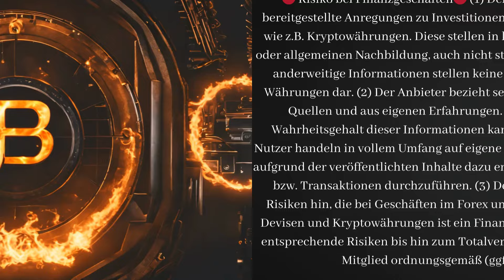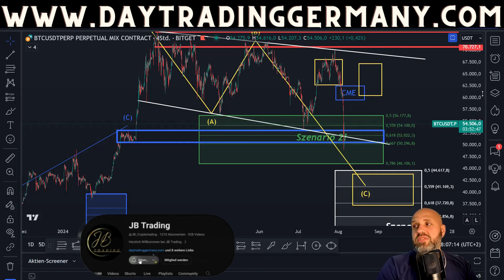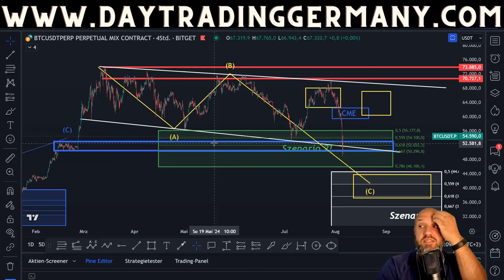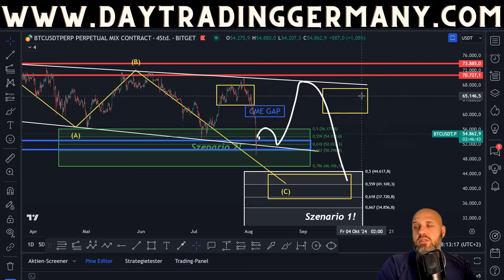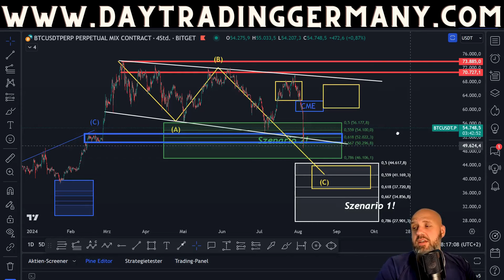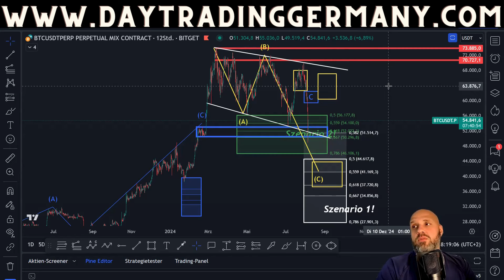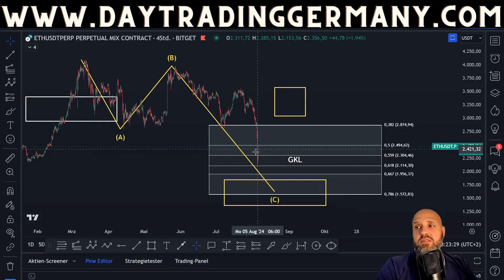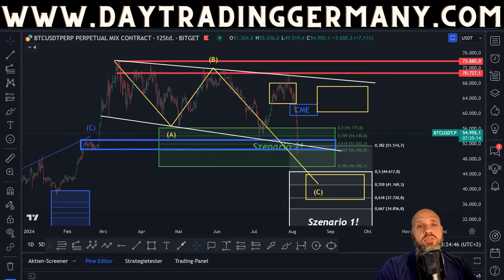Bitcoin mit einem 10% Wick❗Ist der Boden drin❓Hier steig ich wieder ein❗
Es ist noch nicht vorbei! Das muss passieren damit wir von einem Nachhaltigen Boden sprechen können!
Kanalmitglied werden und exklusiven Zugang zum Traders Club erhalten!